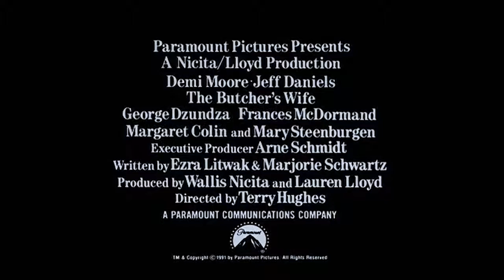The Butcher's Wife ≣ 1991 ≣ Trailer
Comedy | Fantasy | Romance ≣ USA

≣ Director ≣ Terry Hughes
≣ Cast ≣ Demi Moore | Jeff Daniels | George Dzundza | Mary Steenburgen | Frances McDormand | Margaret Colin | Max Perlich | Miriam Margolyes | Helen Hanft | Christopher Durang | Luis Avalos | Charles Pierce